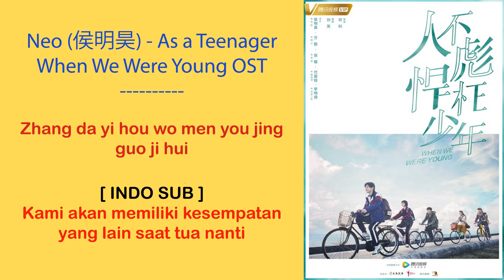[INDO SUB] Neo Hou - As a Teenager Lyrics | When We Were Young OST : Closing Theme Song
* English Sub is Available

When We Were Young (2018) | 人不彪悍枉少年

Drama       : When We Were Young
Country     : China
Episodes  : 24
Aired         : Nov 22, 2018 - Dec 21, 2018
Genres      : Friendship, Romance, School, Youth, Family
Cast          : Neo Hou, Wan Peng, Zhang Yao, Dai Lu Wa, Li Ming De, Pan Mei Ye

Synopsis by Chinesedrama.info

A nostalgic story that revolves around high school students during the year 1996.

While chasing down a bike thief during the summer, Yang Xi gets injured by a lab explosion that renders her unable to compete in a long-distance run. When school opens, she realizes that the culprit behind her misfortune has transferred to her class and has even taken her position as class president. He is Hua Biao, a hot-blooded, rash and gifted genius of the science department. Hua Biao's arrival immediately puts his classmates on guard and he must prove himself to be accepted by the class. Later on, they go through lots of ups and downs in life.